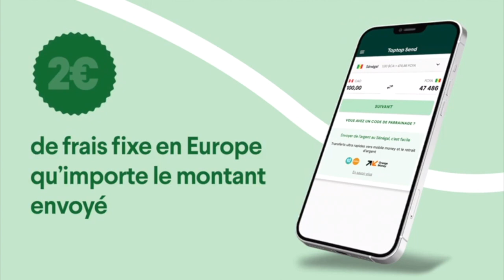Polémique après la sortie de son Clip, Soda Boussou réagit et met fin aux débats « Garouwalé…